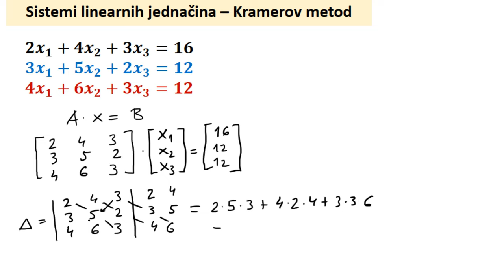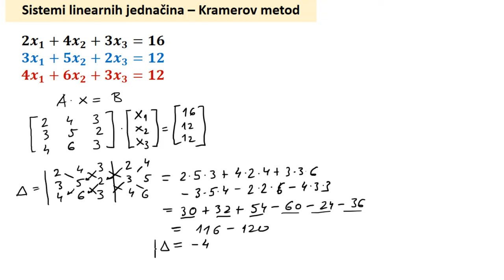Sistemi linearnih jednačina - Kramerov metod